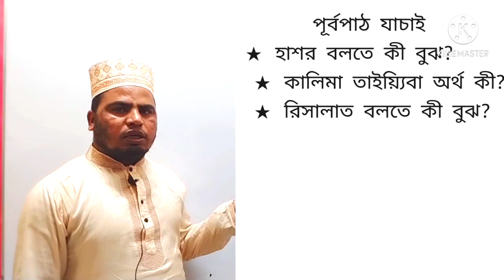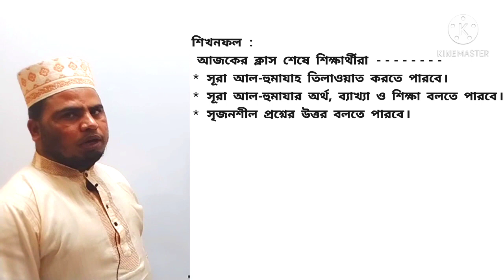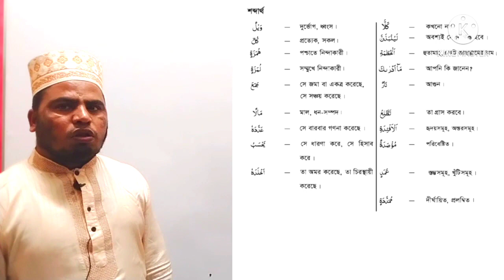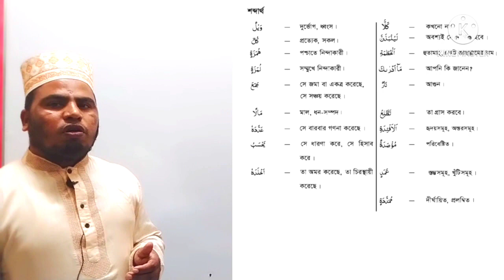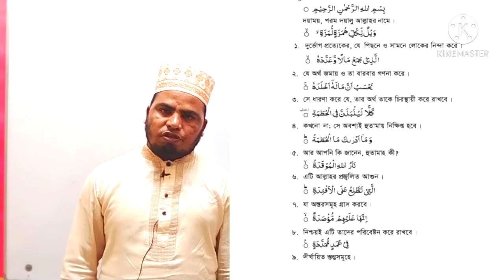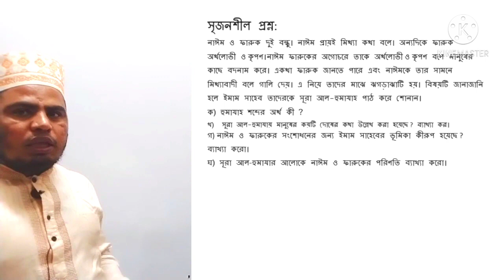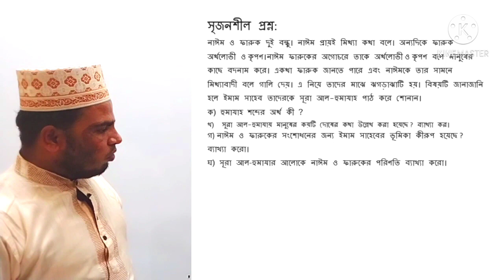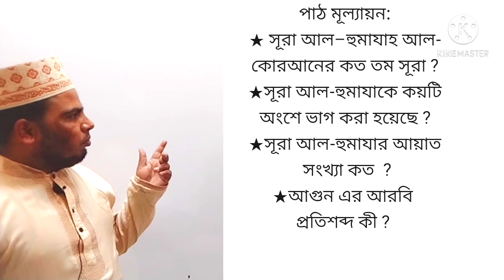21 Vi BM IME 12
Class Vi, Medium Bangla,Lecture No.12 Subject  IME, Subject Teacher Md.Shafiq Ullah